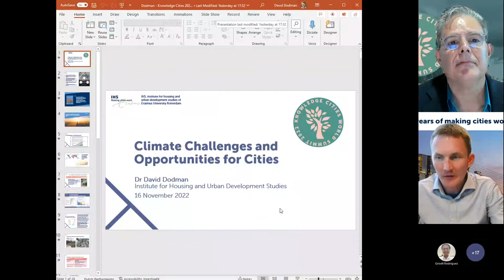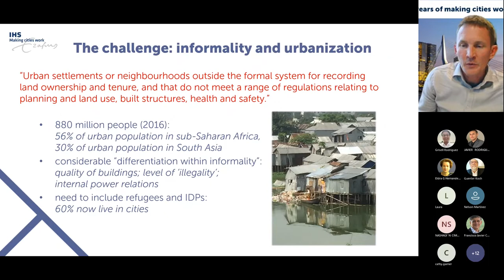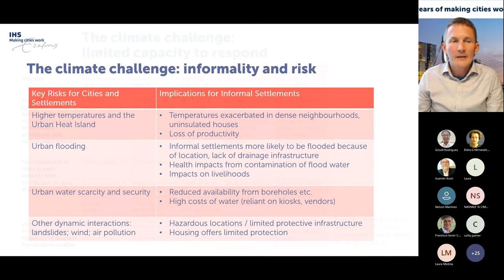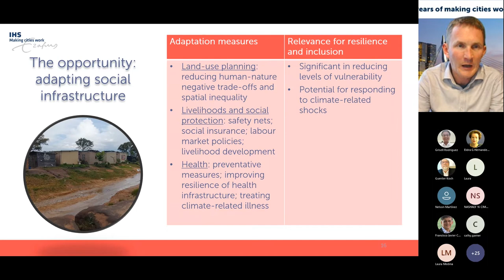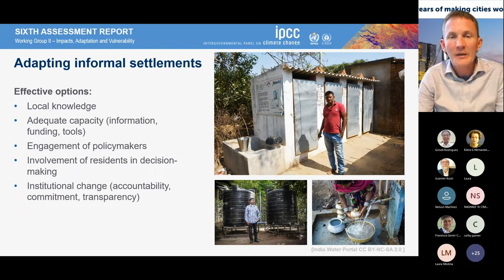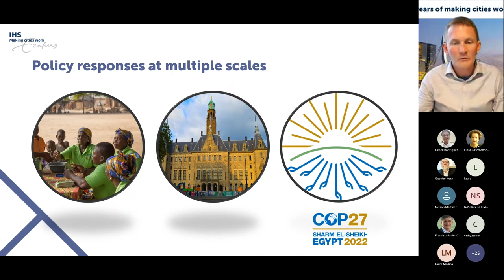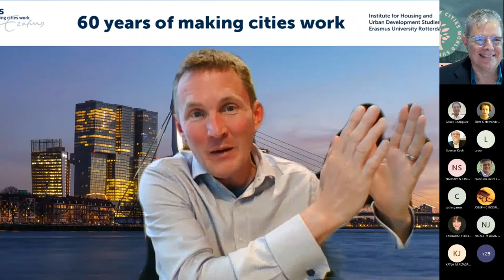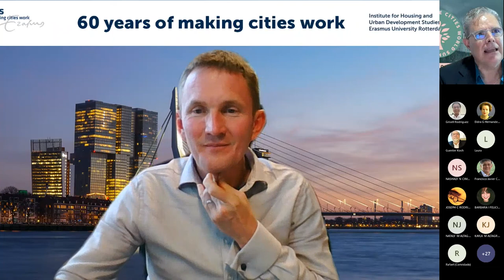Inaugural Session Plenary Climate Crises and their Consequences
Welcome & Opening Remarks of the Knowledge Cities World Summit (KCWS) 2022 on Wednesday, November 16, 2022
Master of Ceremony & Session Chair: Dr. Eliut Flores-Caraballo
Welcome by Dr. Jorge Santiago Pintor, Dean of the College of Communication and Information (FaCI in Spanish) of the University of Puerto Rico-Rio Piedras
Plenary: Climate Crises and their Consequences
Keynote Speaker: Dr. David Dodman, Director of the Institute for housing and urban development studies, IPCC report author